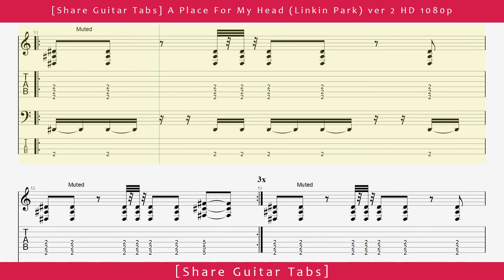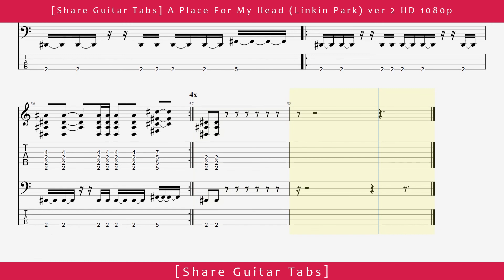[Share Guitar Tabs] A Place For My Head (Linkin Park) ver 2 HD 1080p